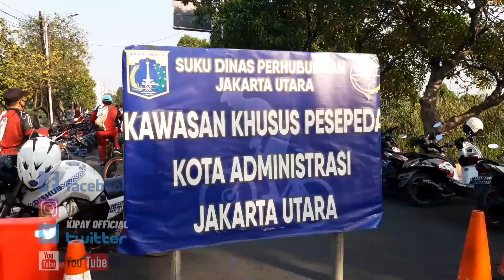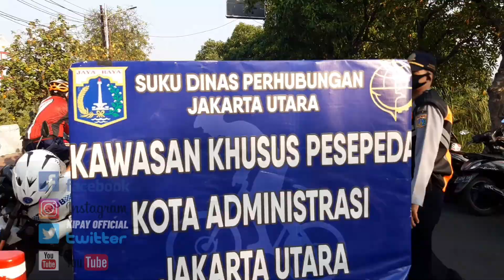HEBOH...! GOWES Bersama Camat Cilincing, Para Lurah Sekecamatan, SGS, GPS, RPTRA, PKM SERTA PKK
Viral...! Menggemparkan...!!
Camat Cilincing, Para Lurah Sekecamatan Cilincing, Petugas Puskesmas, Komunitas SGS, GPS, RPTRA ,PKK  Ikut Bersepeda (Gowes) ● Part 1 ●
Cilincing berubah, berani ngusir wabah.